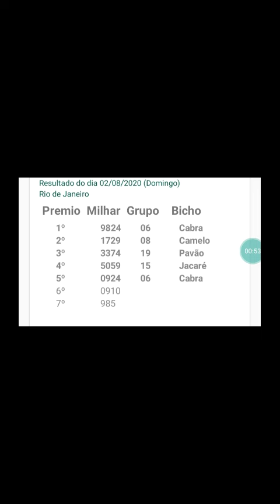Resultado do jogo do bicho PT rio 14.20hrs d02.08.20